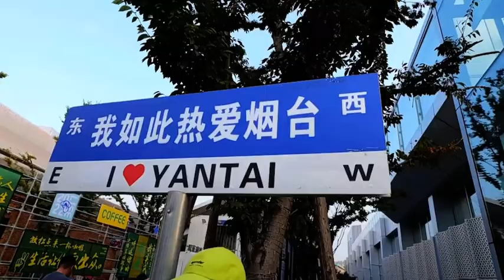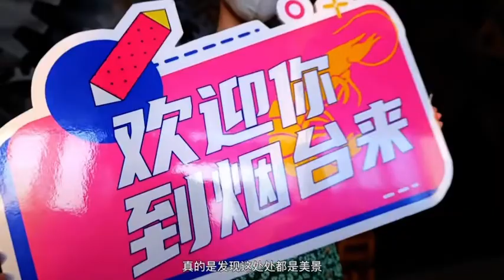So tasty in Yantai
From Sept.21 to Sept.24, eight domestic and foreign bloggers started a trip in search of delicacies.What are tasty in Yantai are reflected in its food, wine and sceneries.